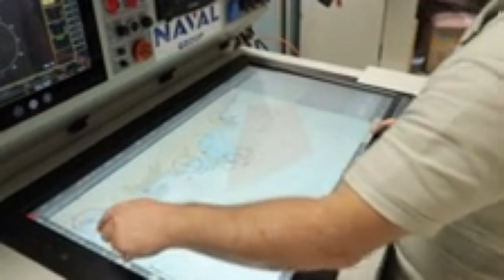Naval Group - SNA Suffren